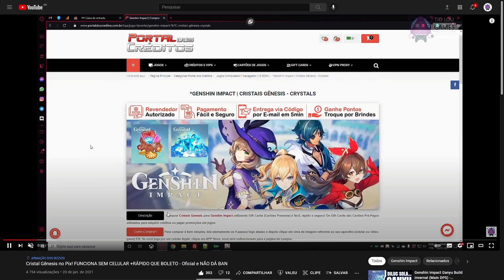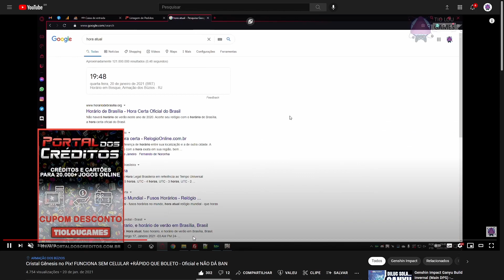300 Gemas GRÁTIS + TODAS as novidades do Patch 2 1 | Genshin Impact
Gostou do vídeo? Mande um APLAUSO se quiser apoiar o canal mais diretamente 😉 MUITO obrigado por todo o apoio! O canal não seria o sucesso que já considero sem a ajuda e participação de todo mundo aqui ❤️

⭐ JOGUE SEM LAG COM O NoPing!
Reduza a latência em MMOs e ganhe um desconto criando uma nova conta ao acessar o link a seguir

❏ LINK OFICIAIS MIHOYO ❏
⭐ PT-BR:

❏ CANAIS PARCEIROS ❏
⭐ Caolho Gameplay

❏ LEGAL ❏
Algumas das imagens utilizadas nos vídeos podem ter sido obtidas
Para reclamar Direitos Autorais, contato profissional ou análise de Parcerias, contatar o endereço a seguir.